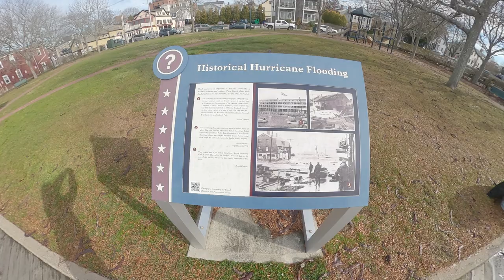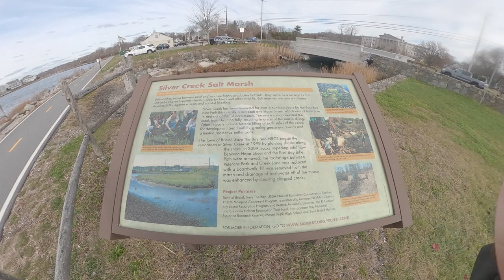Sea Level Rise evolve